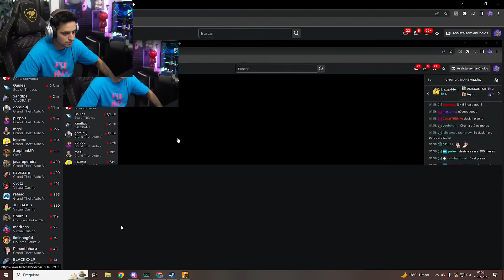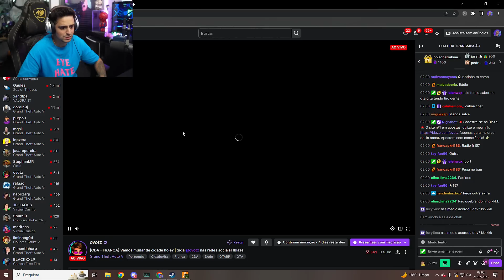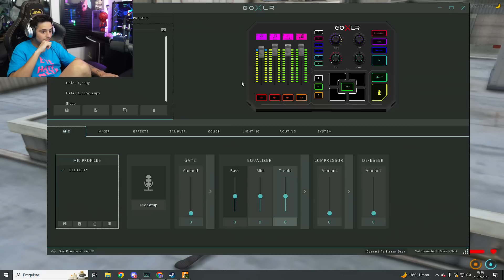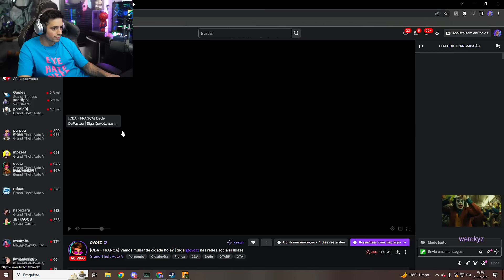SIMPLESMENTE A FRANÇA AMASSANDO O EXERCITO! EP. 614